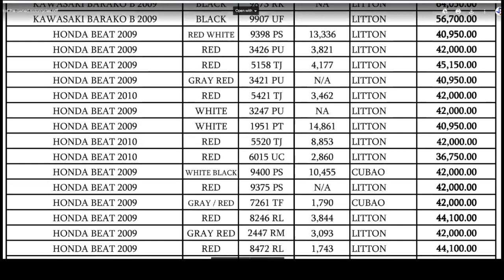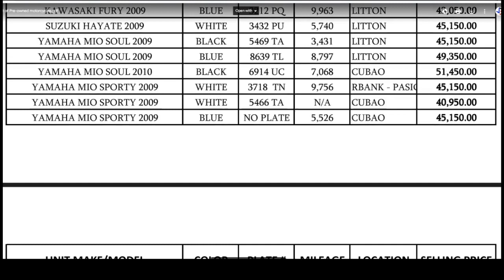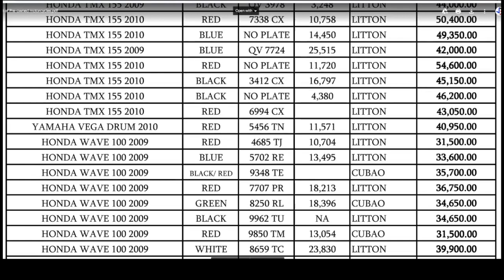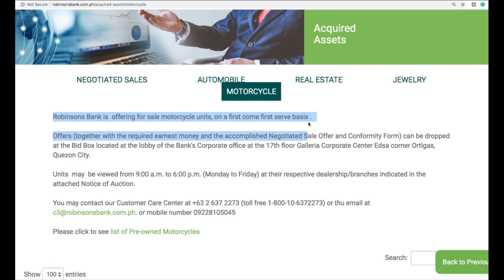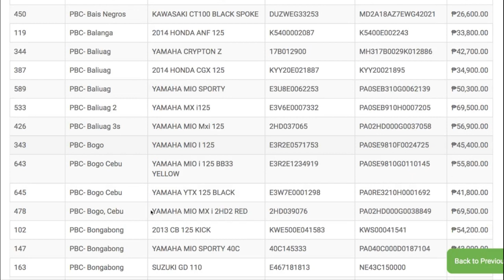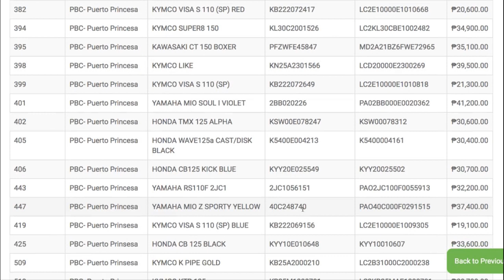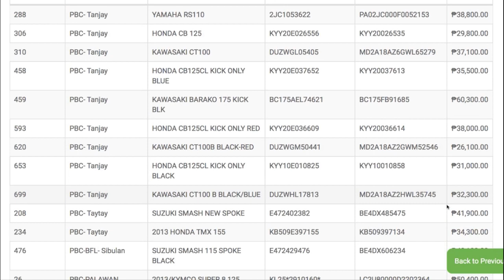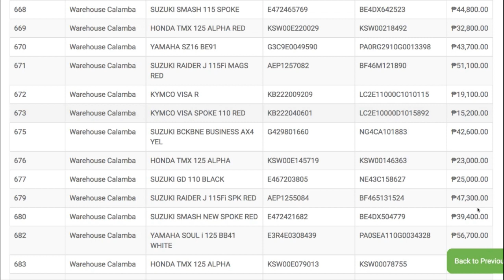Robinsons Bank Foreclosed Motorcycle for Sale as low as P12K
Robinsons Bank is  offering for sale motorcycle units, on a first come first serve basis .

Offers (together with the required earnest money and the accomplished Negotiated Sale Offer and Conformity Form) can be dropped at the Bid Box located at the lobby of the Bank's Corporate office at the 17th floor Galleria Corporate Center Edsa corner Ortigas, Quezon City.

Units  may  be viewed from 9:00 a.m. to 6:00 p.m. (Monday to Friday) at their respective dealership/branches indicated in the attached Notice of Auction.

You may contact our Customer Care Center at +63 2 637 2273 (toll free 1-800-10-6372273) or thu email at . or mobile number

610 Warehouse Pampanga KYMCO VISA R 110 (AL)BLACK KB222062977 LC2E11000E1007182 ₱10,400.00
545 Warehouse Calamba KYMCO VISA R KB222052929 LC2E11000E1001619 ₱12,600.00